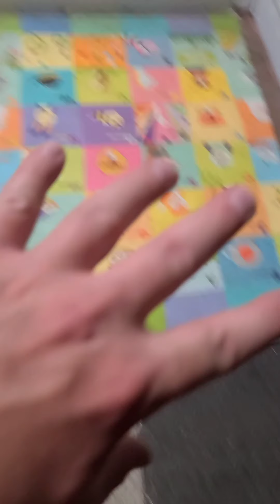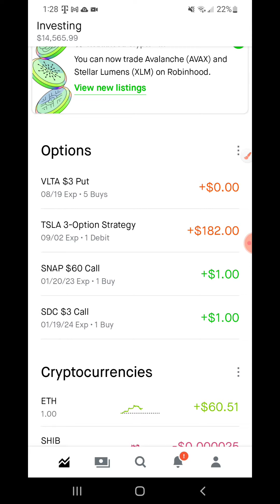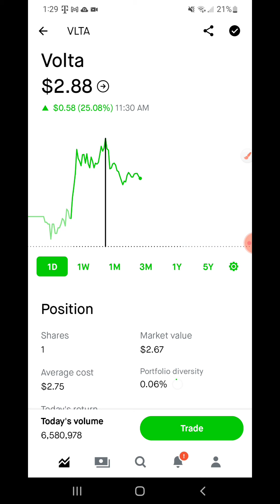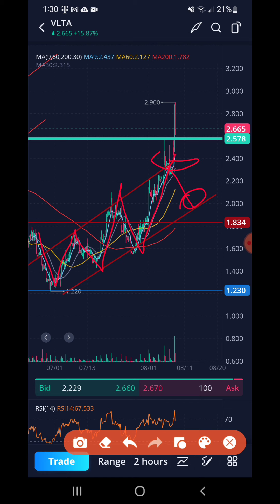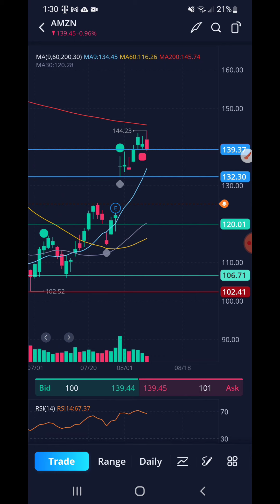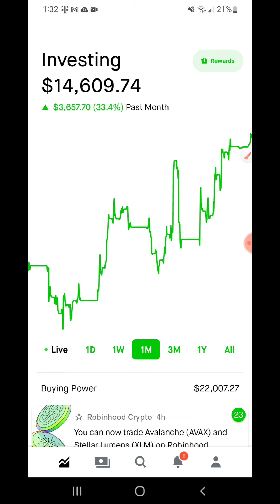Investing In Yourself, Not Just Your Portfolio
I bought some exercise equipment reluctantly, as I believe we need to pay attention to our overall health, not just the money.